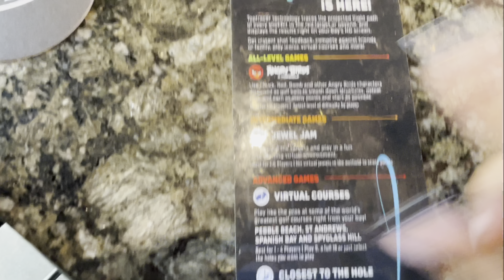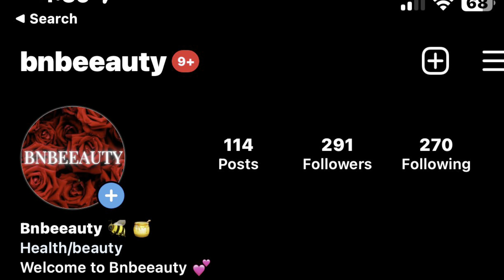First Time at Top Golf